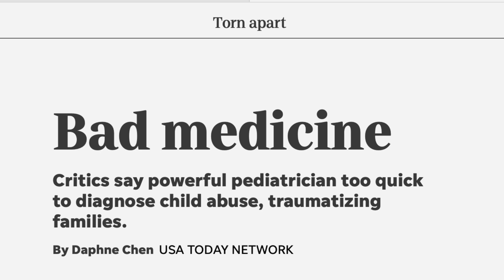The TRUTH come out!! 😱|| WHY Syesha Mercado's kids where taken by CPS 🤦🏾‍♀️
Syesha Mercardo former American Idol was thrust in the headlines when her children were taken by the State Florida. CPS seems to have time on their hands and they have decided that they are going to separate this family by any means necessary. I'd really appreciate it. Thanks

🌟S P O N S O R S H I P  I N Q U I R I E S